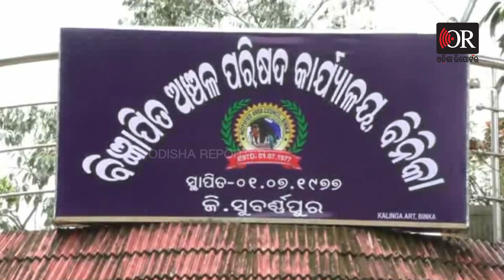ବୁଲି ବୁଲି ଭୋଟରଙ୍କ ଋଣ ସୁଝୁଛନ୍ତି କାଉନସିଲର | Odisha Reporter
ଆପଣ ଅନେକ ଲୋକ ପ୍ରତିନିଧିଙ୍କୁ ଦେଖିଥିବେ କିନ୍ତୁ ସୁବର୍ଣ୍ଣପୁର ଜିଲ୍ଲା ବିନିକା ଏନଏସି 6 ନମ୍ବର ଓ୍ବାର୍ଡର କାଉନସିଲର ବିଜୟ ନାରାୟଣ ବରାଇଙ୍କ ଭଳି ଜଣେ ଜନ ପ୍ରତିନିଧିଙ୍କୁ କେବେ ଦେଖିନଥିବେ।  ଦୀର୍ଘ 30 ବର୍ଷ ହେଲାଣି କେବଳ ଲୋକଙ୍କ ସେବାରେ ତାଙ୍କର ସମୟ ବିତିଯାଉଛି।  ନିର୍ବାଚିତ ପ୍ରତିନିଧି ଭାବେ ଲୋକେ ତାଙ୍କୁ ବାଛନ୍ତି, ସେ ବି ନିଜର ପାରୁ ପର୍ଯ୍ୟନ୍ତ, ଲୋକଙ୍କ  ସେବାରେ ନିଜକୁ ନିୟୋଜିତ କରି ଚାଲିଛନ୍ତି।